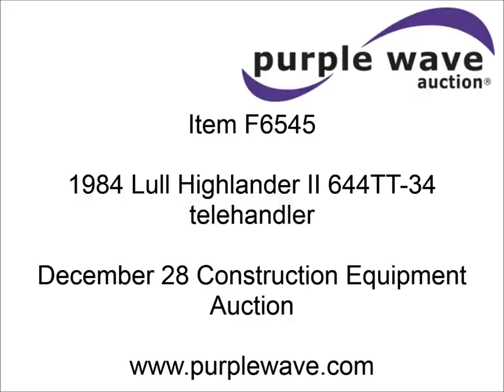1984 Lull Highlander II 644TT-34 telehandler for sale | sold at auction December 28, 2012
1984 Lull Highlander II 644TT-34 telehandler
5,649 hours on meter
John Deere 4239 four cylinder diesel engine
Hydrostatic transmission
3F-3R gears
Crab and circle steer
Four wheel drive
ROPS
6,000 lb lift capacity
44&#039; max reach
48"L forks
Hydraulic leveling
Transverse slide
9&#039; man lift
13.00-24 tires
Water pump leak
Oil leaks
Serial JD1322LN

It was located in Caney, KS, and we sold it to the highest bidder for $13,750.